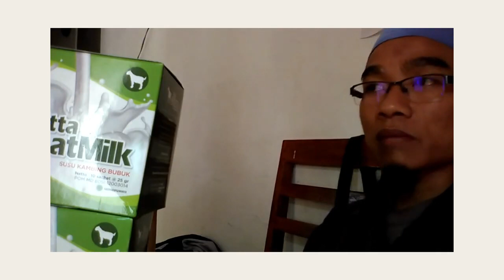Reseller susu kambing yang bagus WA 081282707458